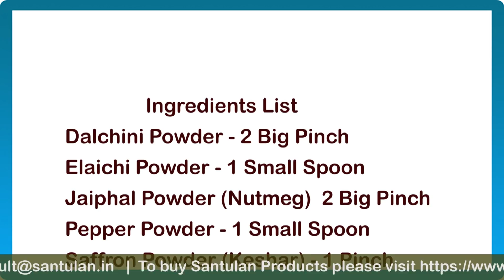आयुर्वेदिक श्रीखंड | Ayurvedic Shrikhand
Get to know authentic Ayurvedic Shrikhand recipe this festival season.